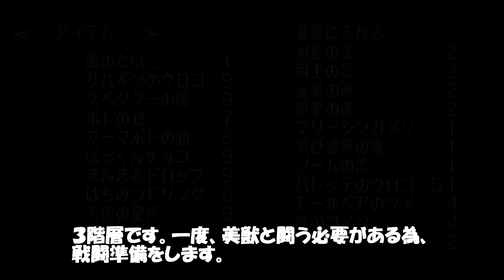SFC版聖剣伝説３ ツェンカー永久召喚バグ